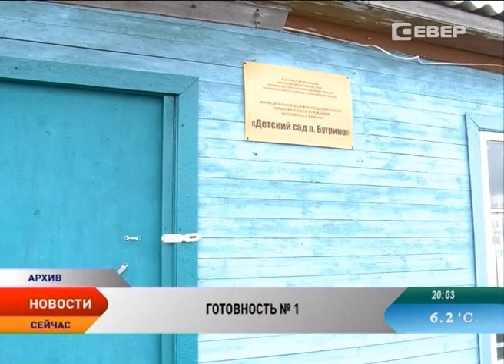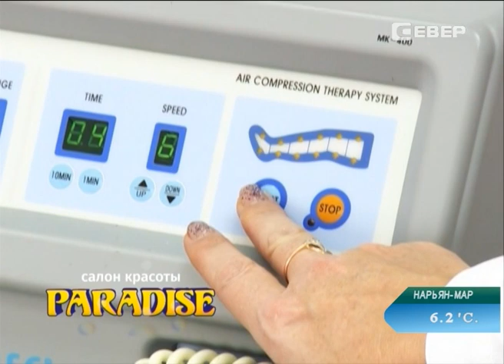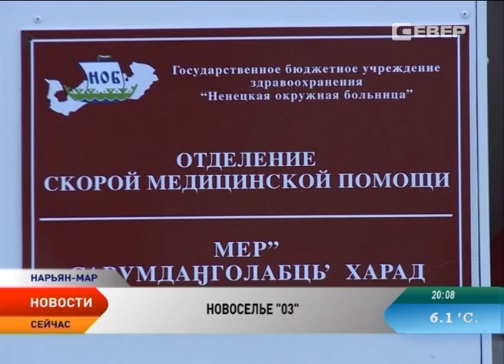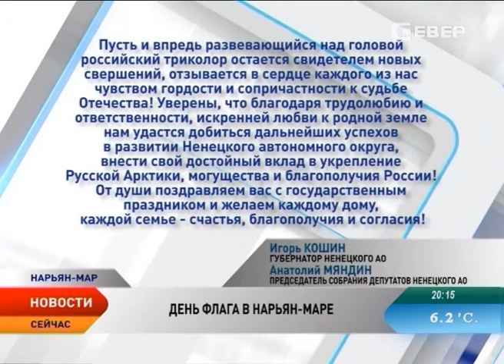Новости Севера 21.08.2015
Новости Ненецкого автономного округа:

Глава региона представил нового руководителя Департамента финансов и экономики.

Большинство школ России к новому учебному году готовы. Председатель правительства провел селекторное совещание с главами регионов.

Безопасность населения под контролем. Антитеррористическая комиссия провела заседание в преддверии массовых праздников.

78 лет ожидания. Служба скорой помощи переехала в новое здание.

Милосердие и отзывчивость как смысл жизни. В Ненецком округе выбирают «Добровольца года».